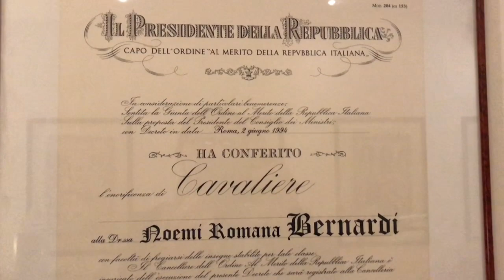Noemi Bernardi, quando la vita è sincronicità